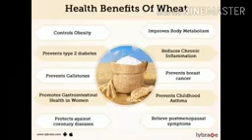மிருதுவான இதழ் கோதுமை பரோட்டா